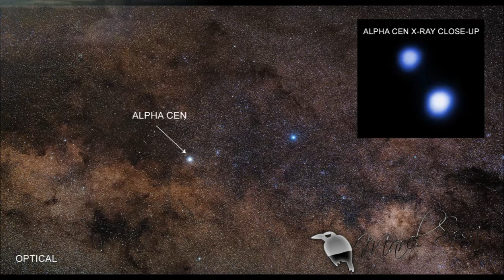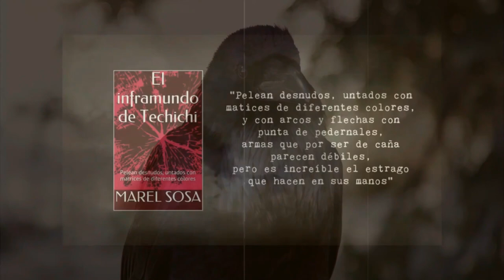Lo que se dijo ... se contó...de los 👽 OVNIS en el 2021 👽